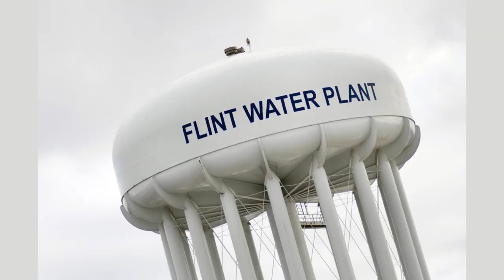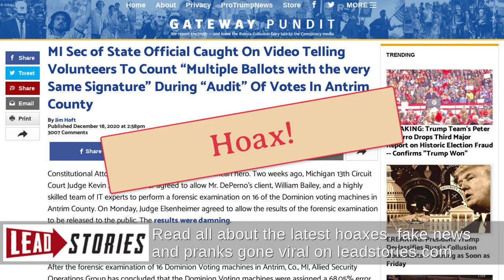State officials in Michigan scratched from lawsuit over lead in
BENTON HARBOR, Mich. (AP) - A federal judge on Thursday dismissed state officials from a lawsuit related to past lead contamination in a small southwestern Michigan city's drinking water but said the case could proceed against city officials, including the mayor.

Lawyers for residents compared Benton Harbor to Flint where lead contaminated the city's water system in 2014-15. But U.S. District Judge Hala Jarbou said there were significant differences.

The state had a hands-on role in switching Flint's water source to the Flint River and then failing to order treatment to reduce corrosion from old pipes. But such a role wasn't present in Benton Harbor.

State regulators "did not create the city´s water problem," Jarbou said.

Jarbou said the lawsuit, which claims violations of federal rights, can proceed at this early stage against Mayor Marcus Muhammad, the city and former water plant director Michael O´Malley. They deny misleading the public about water quality.

For three straight years, tests of Benton Harbor´s water system revealed lead levels in water that were too high. Lead can be especially harmful to young children, stunting their development and lowering IQ scores.

Experts said an aging water system, fewer users and other issues caused lead to leach from pipes in Benton Harbor, a majority-Black community of just under 10,000 people. Water flows from Lake Michigan to a treatment plant.

Virtually "all lead service lines have been replaced under state oversight, and the state continues to engage residents on the quality of their water," Attorney General Dana Nessel said.